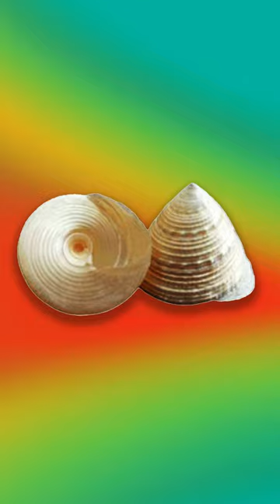Lakshmi conch gives you money! | మోతీ శంఖం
In this short video, we'll be telling you about the Lakshmi conch, also known as the goddess of wealth. The Lakshmi conch is said to give you money, protect you from bad luck, and bring you good luck.

If you're looking for a little good luck in your life, then watch this video! By learning about the Lakshmi conch, you'll be able to protect yourself from bad luck and gain the wealth you deserve.

➤ Send this video to your friends and family 🌝